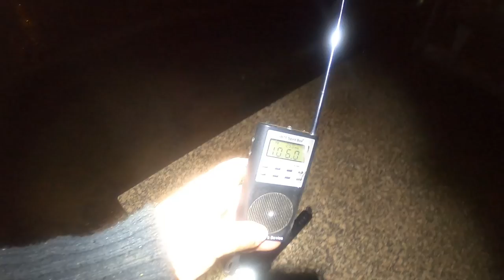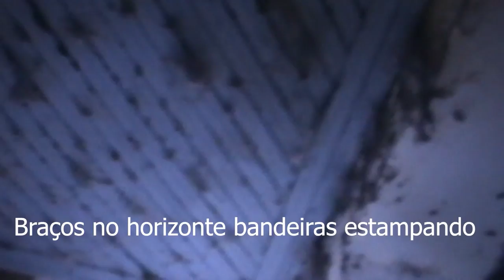Destino Inevitável Sarcófago